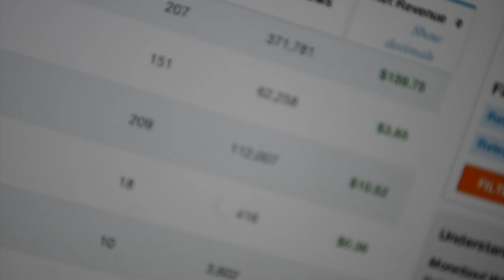Beautiful Asain TOPLESS CAT WALK ! by skrilla scrooge !! STOCK EXCHANGE !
skrillascroogeThis new single was produced by pushbutton _ pushbuttonent _ pbe and mastered and distributed worldwide by universal music group _
OUT TODAY !
OUT TODAY !

stock exchange ( stockexchange ) by superstar skrillascrooge on this Tuesday newmusic newmusictuesday on iTunes spoifypremium spotify hotnewhiphop reverbnation youtube soundcloud Facebook twitter instagram and much more.. get the newsingle today

International super star Skrilla Scrooge New Album ‪#‎TheNewBreedOfChampion‬ now out !
this album was produced by Edreick Stitts AkA ( E$ ) and Push Button Ent, And Mastered and distributed world wide by Universal Music Group! Get the Hole Album now!!
Skrilla the Scrooge is now accepting ALL radio , online. and corporation Interviews
For all the DJ'S looking for an exclusive audio or video drop contact Skrilla Scrooge for information regarding this matter.

Skrilla Scrooge was born and raised in Tucson A.Z  then later moved to  Los Angles for the opportunity to exploit  his unique and astonishing talent . skrilla scrooge first  became interested in making music while listening to other artist and thinking to his self  " That would have been ten times hotter if he would of said this instead of that " then he just cut out the middle man and started song composing his self ! HE was truly unaware of his natural talent until it was pointed out to him , See he posses the rare ability to compose full songs in his head. Skrilla Scrooge never has to worry about remembering the words of the song .That will allow his metaphors to be vivid , booth presents to be precise, and his punch lines crisps as possible.  skrilla scrooge is one of the most talented music entertainers quickly headed all the way to the top . We all know that skrilla scrooge has all the right talent to make it big time  in the music industry . Our label makes all of our  own beats and produce all of our  own hits. All  Skrilla Scrooge needs is the proper management to take him where he  needs to go